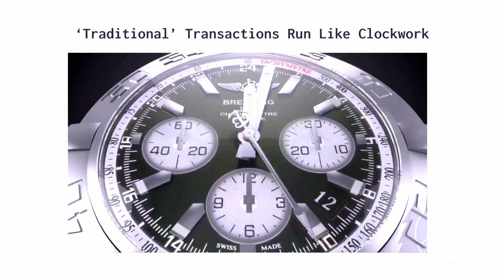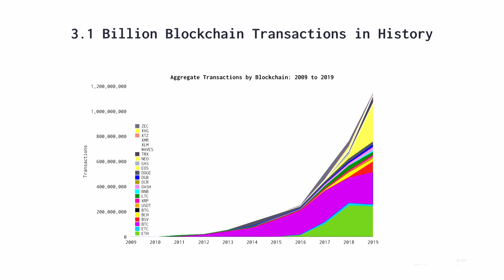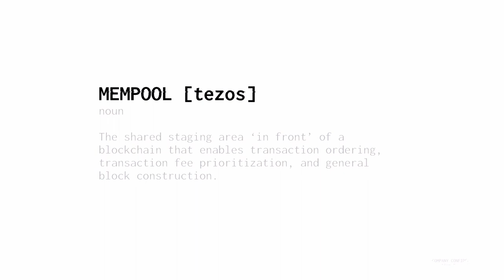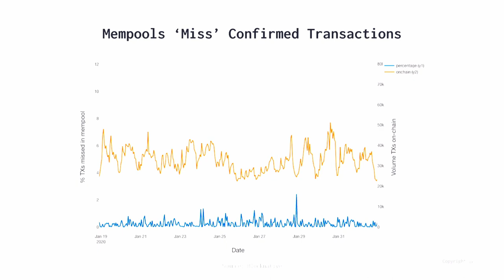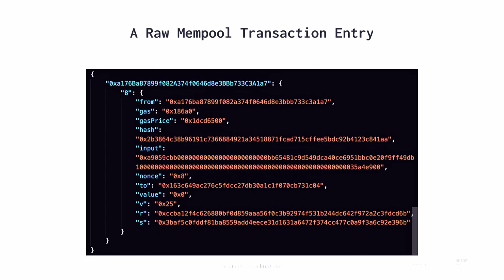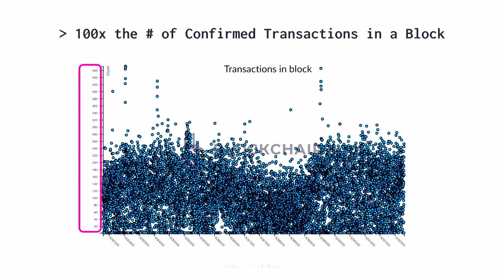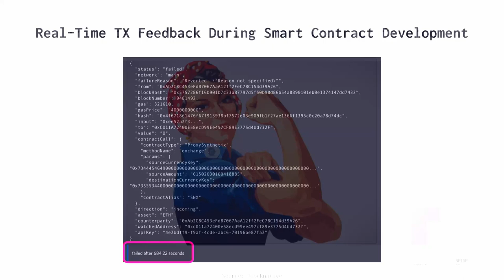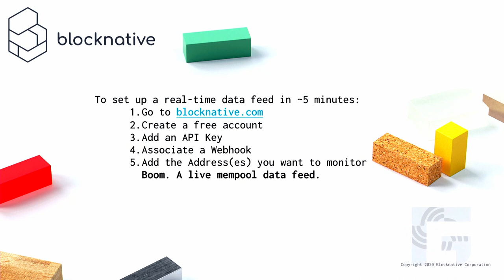Mastering the Mempool: Wander Through the Weird & Wonderful World of In-Flight Tx's – Matt Cutler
This talk is from ETHDenver, the world’s largest Web3 BUIDLathon and Community Gathering. ETHDenver’s content is crypto and blockchain focused.

Speaker: Matt Cutler of Blocknative

Abstract: Before any transaction can be confirmed on a block, it must move through the Mempool – a critical and often overlooked element of the Web3 ecosystem. In this session, Matt Cutler will dive deep into the Mempool and the uncharted terrain of pre-chain data. Topics covered may include expected vs. unexpected behaviors of in-flight transactions, the latest research in mempool metrics, how out-of-band transactions like Speed Ups and Cancels break Dapp UX, anomalous-and-yet-very-real occurrences like Zombie Transactions, and more. Attendees will gain a deeper understanding of how the mempool works and why it matters to every builder.

This talk was recorded Friday, February 14, 2020.

👋 CONNECT
ETHDenver Twitter

📖 READ
ETHDenver News on Medium